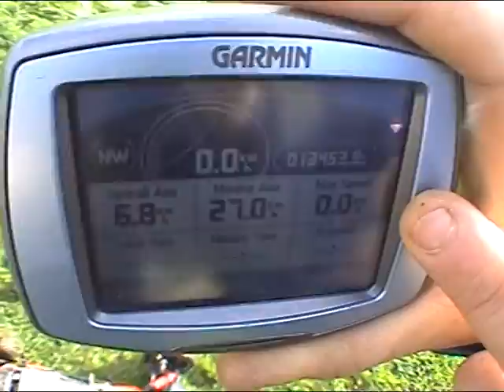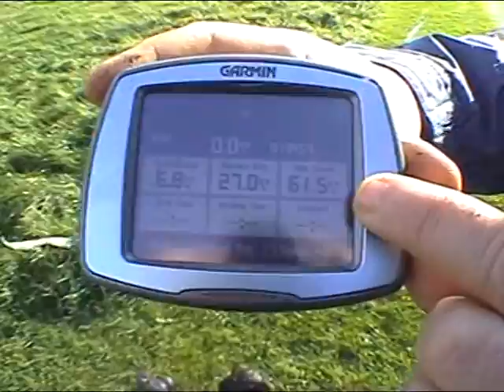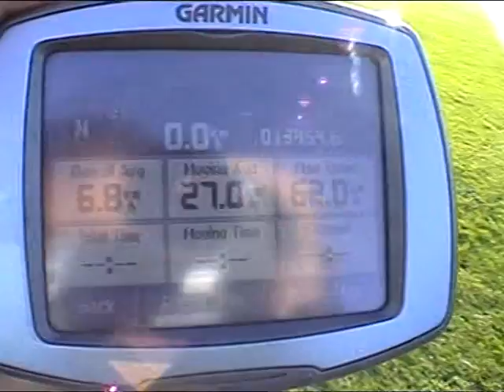HPI BAJA 5B test run at arklow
First heres a collection of our cars & trucks then the rest is the Baja speed & testing with new pipe